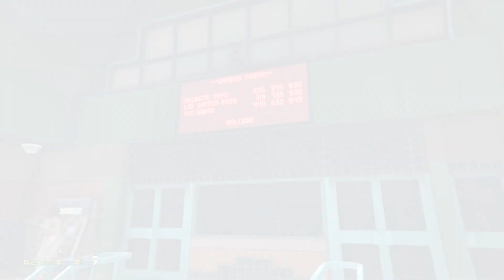NBA 2K23 My Career PS5 - Luka Responds - EP 53 - WCF G2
Hey Guys! Its here. We are back! Our third season of C.J Green. NBA 2K23 has dropped and its time to get this started. Welcome to a whole new ball game.